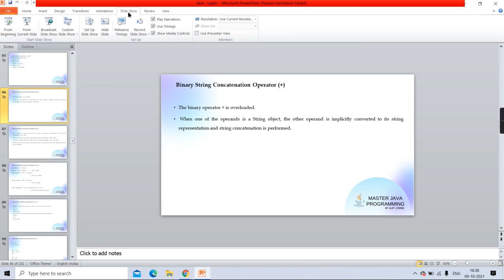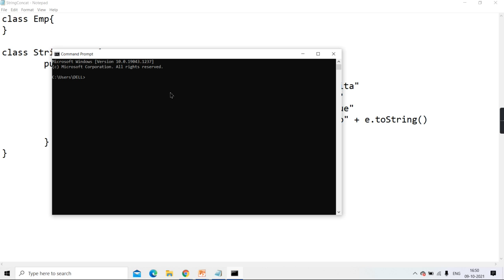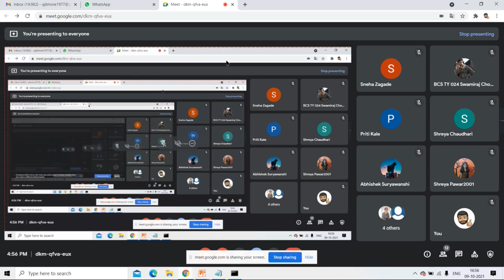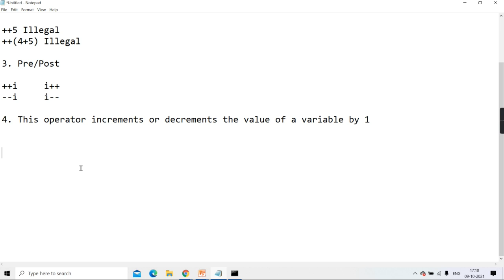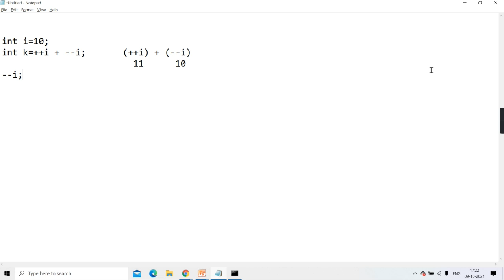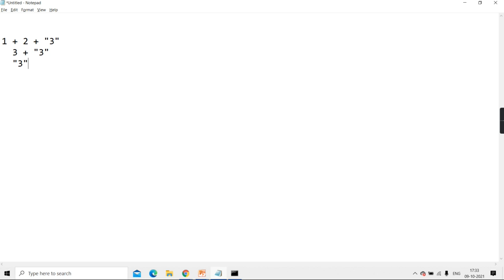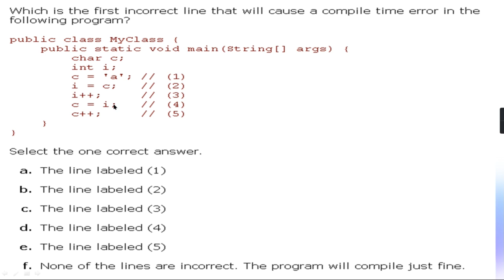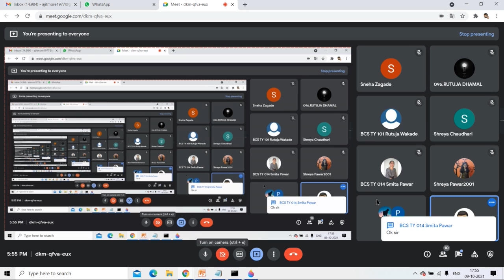Lecture 18 (TY BCS 2020 - 21)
For any queries related to projects, custom made projects and admissions please drop a mail or type your questions in the comment section.